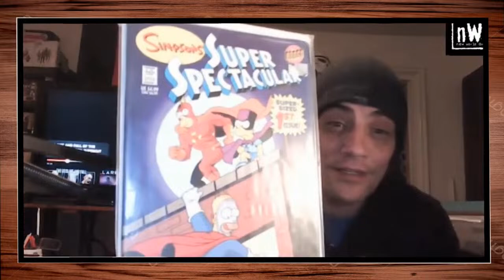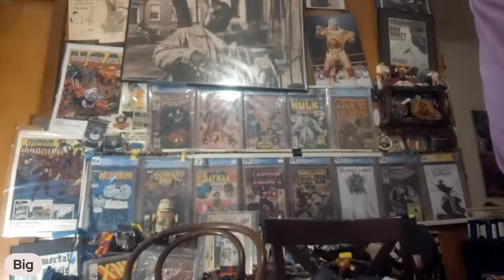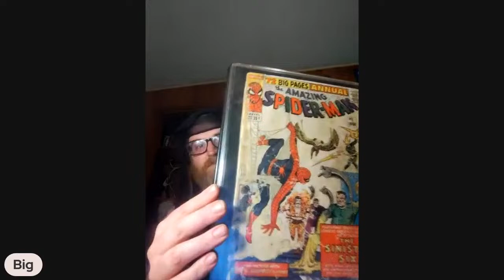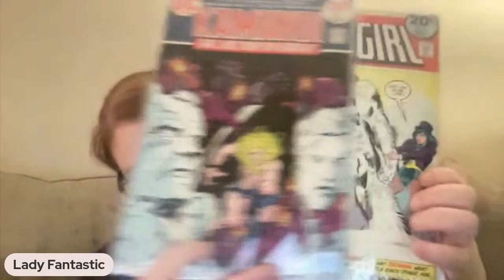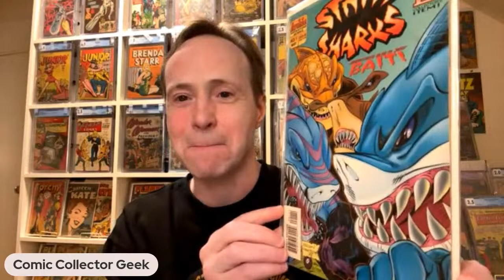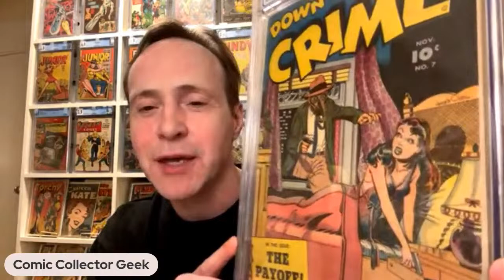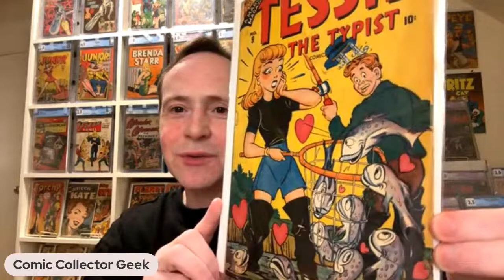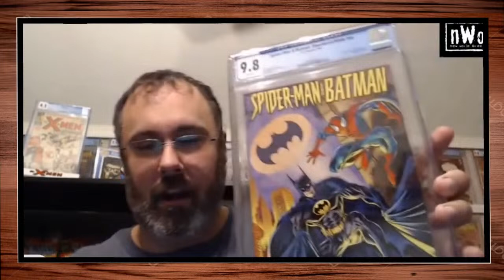comic collector club the good the bad and the ugly